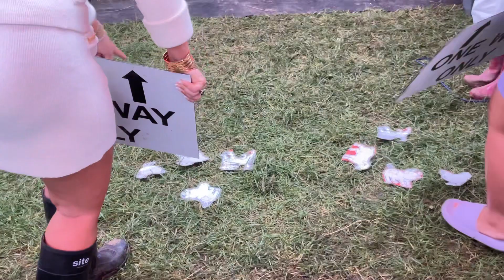Light and life convention Market Harborough 2023 children’s play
Light and life convention Market Harborough July 25th 2023 children’s play Glory to God Jesus is really moving in the gypsy and travellers life’s